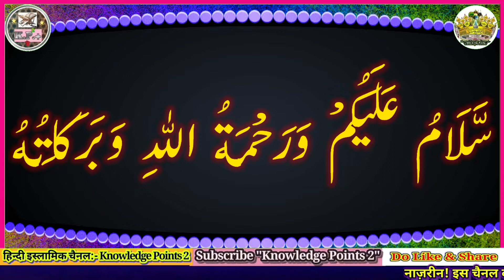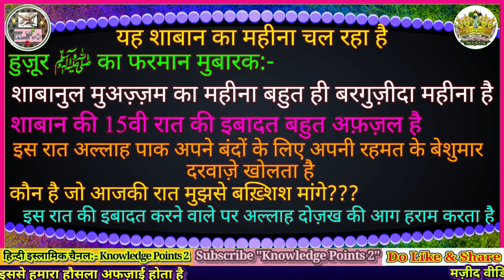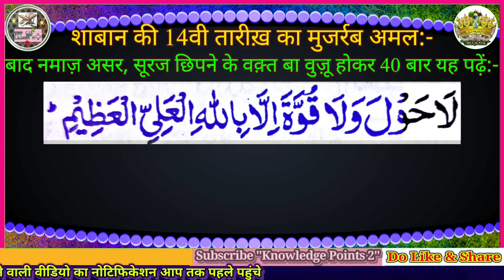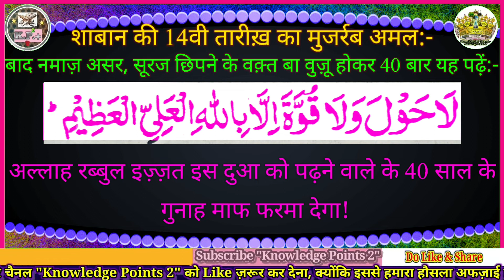14 Shaban ka Powerful Wazifa | 14 Shaban ka khas Wazifa | 40 saal ke gunah Maaf hone ka wazifa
Assalamualaikum...

Nazreen Ikram, Is video me maine ...
14 Shaban ka Powerful Wazifa
14 Shaban ka khas Wazifa
40 saal ke gunah Maaf hone ka wazifa

ke bare me raushni dali hai.